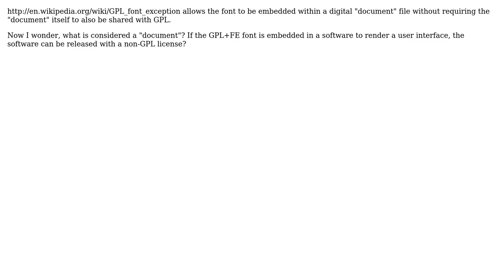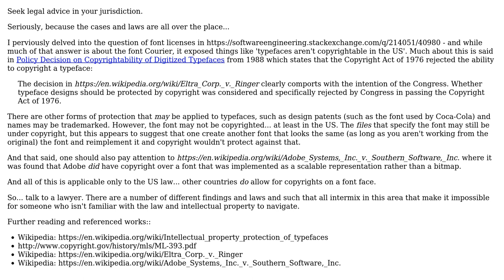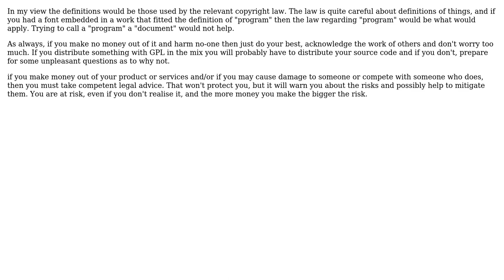Software Engineering: GPL+FE license also applies to fonts used for the UI of a software?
With thanks & praise to God, and with thanks to the many people who have made this project possible! | Content (except music & images) licensed under CC BY-SA | Music | Images & others | With thanks to user svick user david.pfx user cmant and the Stack Exchange Network Trademarks are property of their respective owners. You are responsible for your own actions.